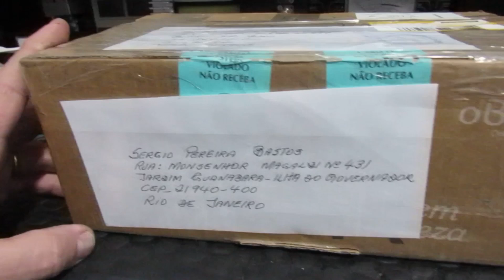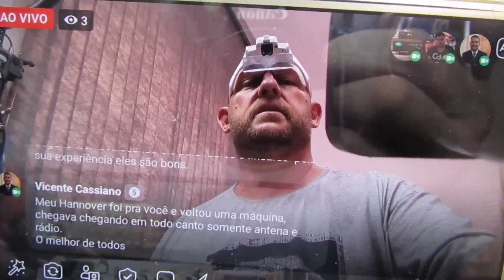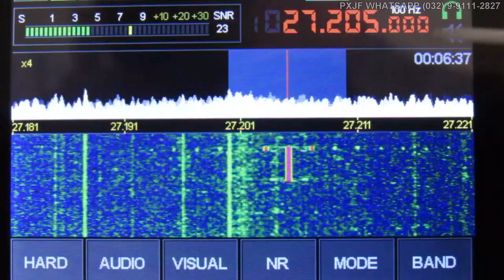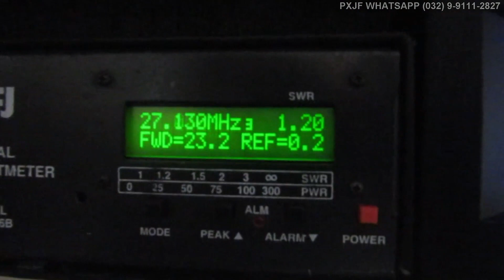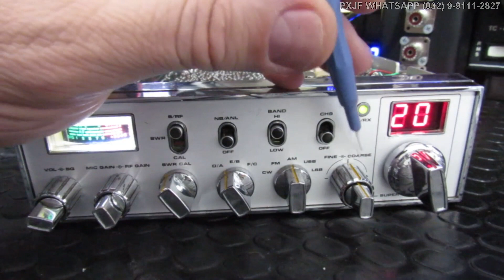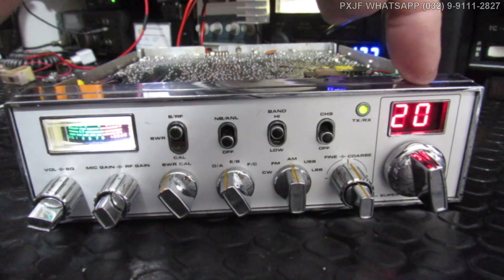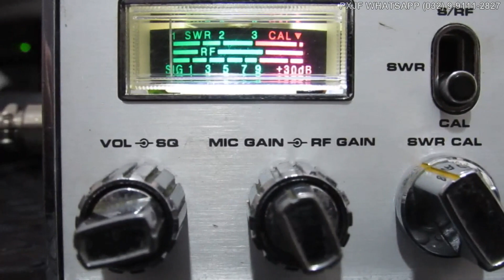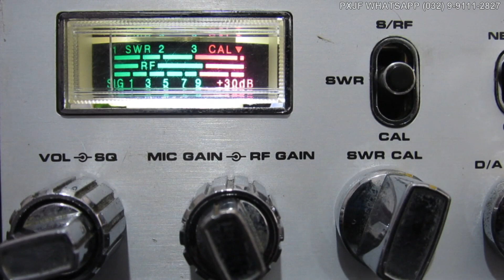PXJF - Φ Ψ - SUPERSTAR 3900 DO SÉRGIO - RIO DE JANEIRO - RJ